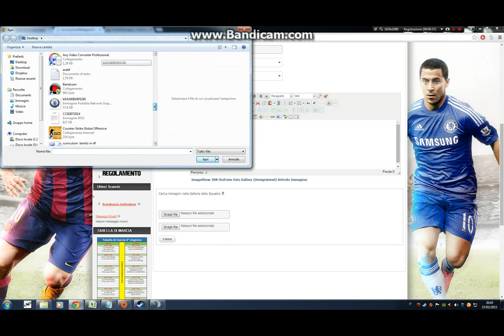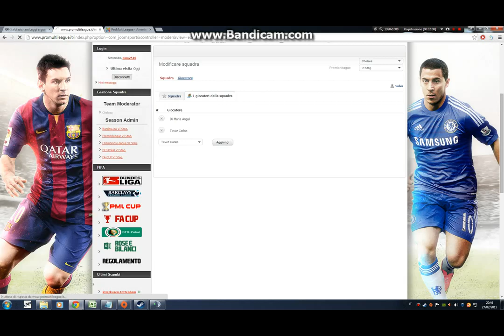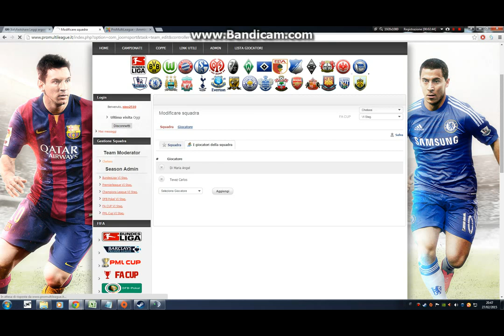bandicam 2015 02 27 20 44 54 147 mpeg4